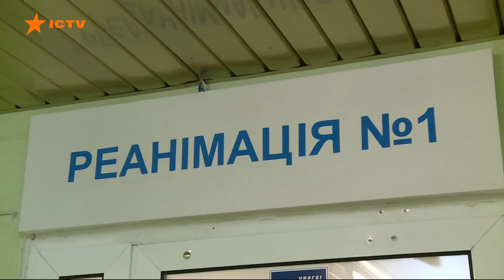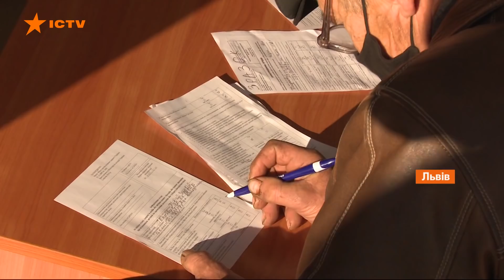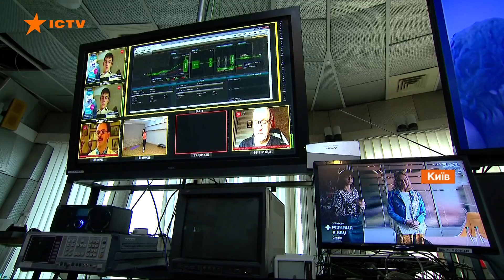Факти ICTV — Випуск 12:45 (06.11.2021)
Факти ICTV – останні новини України та світу на 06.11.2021. У новому випуску програми Факти ICTV дивіться: рекорд смертності від коронавірусу в Україні; легендарну річку Почайна у столиці повертають до життя; першому телецентру в Україні 70 років.